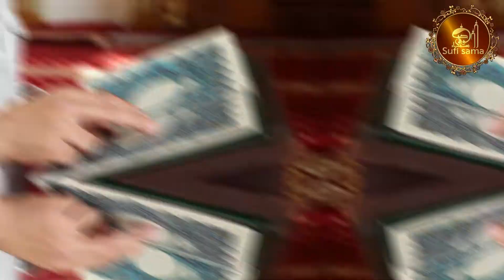68 - Allah Har Din Nai Shan me Hai | Futuh Al Ghaib Audiobook | Abdul Qadir Jilani | Sufi Sama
Futuh Al-Ghaib: The Revelation in the Unseen Written by ʿAbd Al-Qadir al-Jilani Among the books associated with name Hazrat Syed ‘Abdul Qadir Jilani (r,a), the saint of Baghdad, the “Futuh Al-Ghaib” has acquired a fame that falls to a lot of very few works of this kind. The book contains besides a life sketch, eight of his very illuminating discourses.